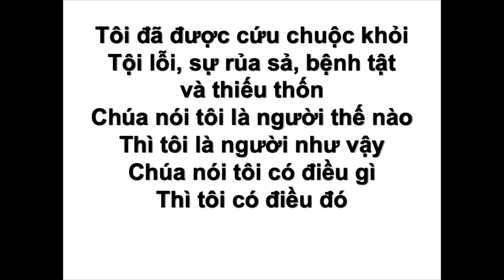Regina Bui Le - How the Holy Spirit Guides Us Through the Inner Witness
Regina Bui Le - How the Holy Spirit Guides Us Through the Inner Witness // Cách Đức Thánh Linh Hướng Dẫn Chúng Ta Qua Sự Chúng Nhận Của Tâm Linh

Word Alive Church / Hội Thánh Lời Sống
Mục Sư Nguyễn Như Bằng Hữu và Mục Sư Tường Vân
Worship Time/Giờ Thờ Phượng: 11:00am-Sunday